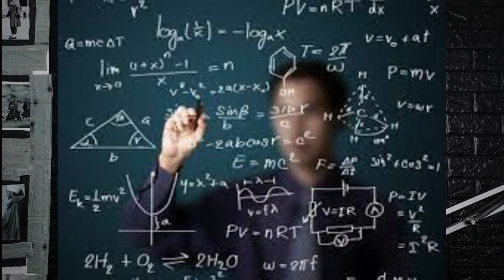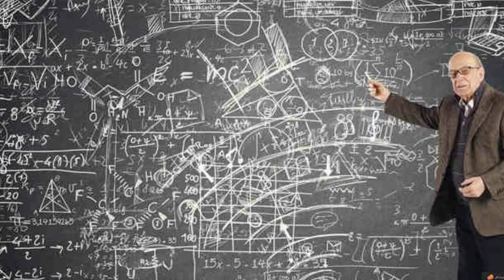تصاب بمرض نادر ستتمنى ان يصيبك أنت 😳:قصص حقيقيه | قصص بالدارجة المغربية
| قصص بالدارجة المغربية
| قصص مغربية